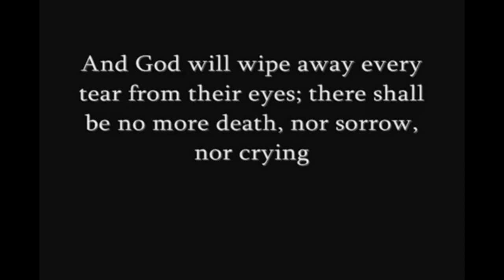Mark Weatherill Orchestral Music Composer Nostradamus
Instrumental musician, composer and producer, working on a style that blends ambient, orchestral and electronic music.  Influential composers include Hans Zimmer, Cliff Martinez, Ramin Djawadi, Nigel Stanford and Mike Oldfield.  After formation of three bands led to music projects with artist Water Boys and work  with the theatre and airline industry.  Now seeking involvement with TV, Film, Game Industry.  The video is NOT mine and is used only for inspirational purposes. Any comments are much appreciated.